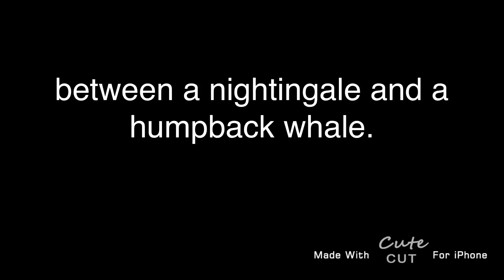My inner world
What manner of beast is this?